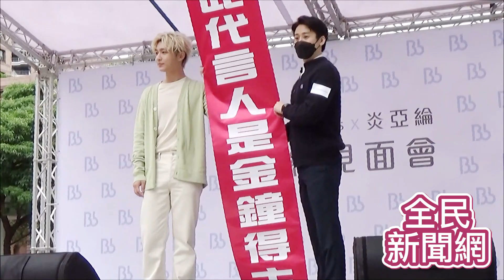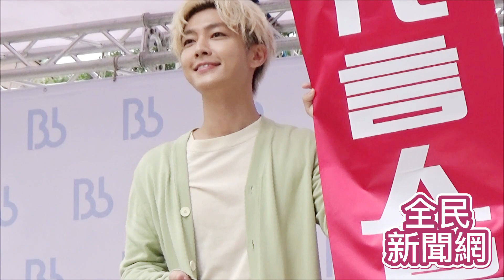炎亞綸不想看到金鐘得主布條 尷尬 Bblab苾萊寶粉絲見面會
炎亞綸不想看到金鐘得主布條 尷尬 #「Bblab苾萊寶」粉絲見面會